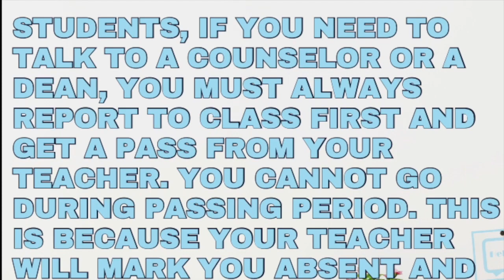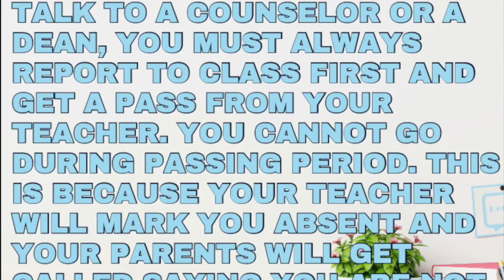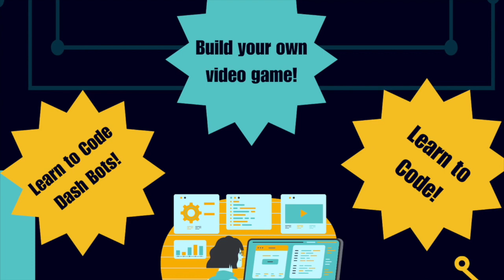Raptor News - August 29, 2023